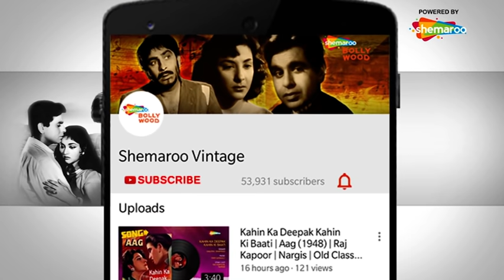Seema (1955) | सीमा | HD Full Movie | Pratima Devi, Balraj Sahni, Nutan | Amiya Chakraborty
Film ▶ Seema (1955)
Actor(s ) ▶ Pratima Devi, Balraj Sahni, Nutan, Sunder, Shobha Khote, Indu Shivraj, Krishan Kant, C S Dube, Parveen Paul, Mumtaz Ali, Baby Shashi, G P Singh, Neel Kamal, Ajay, Premlata, Jagdish
Singer(s) ▶ Lata Mangeshkar, Manna Dey, Mohammed Rafi
Director(s) ▶ Amiya Chakraborty
Producer(s) ▶ Amiya Chakraborty, C S Dube
Music(s) ▶ Shankarsinh Raghuwanshi, Jaikishan Dayabhai Pankal